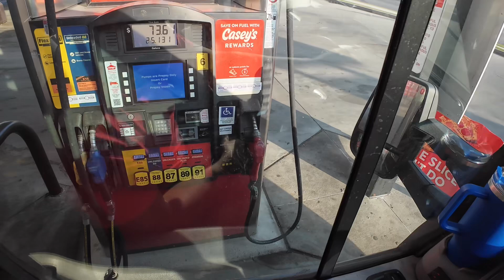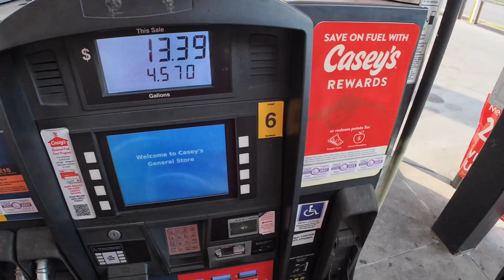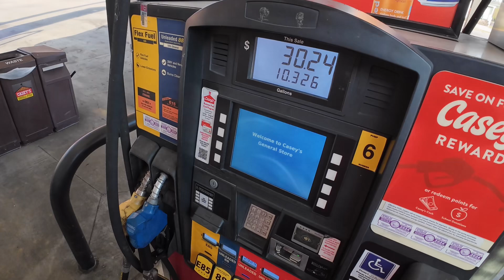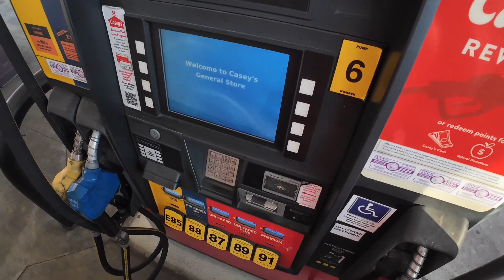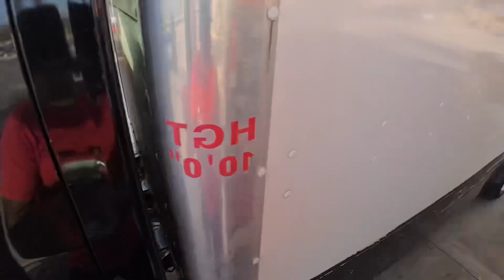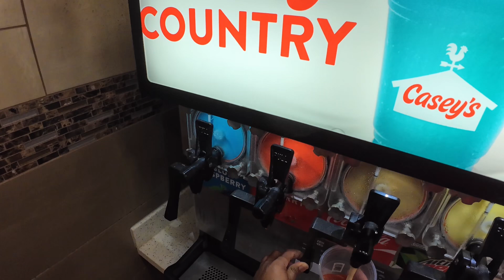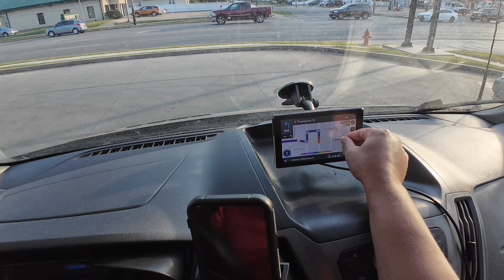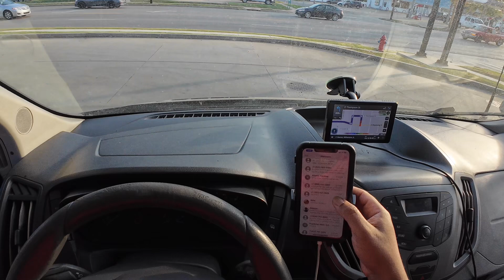300 Lbs Load on The Way To Deliver